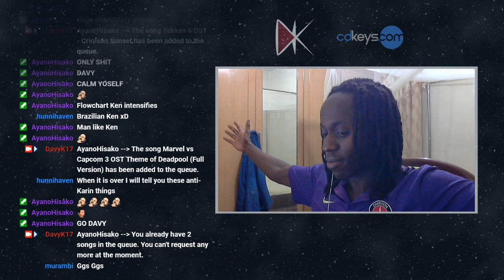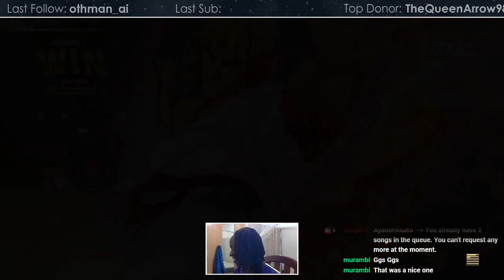DVK (Ken) vs Murambi (Karin) | FT10 for Guilty Gear -STRIVE- Beta Code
I just wanna play a fighting game with good netcode